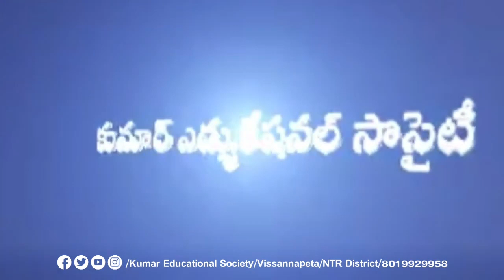running job police ap telangana andhrapardesh #goals